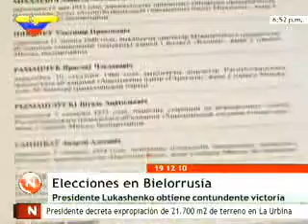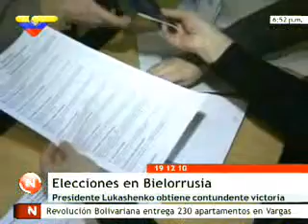Lukashenko reelecto presidente de Bielorrusia con más de 70 %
Alexander Lukashenko iniciará su cuarta gestión consecutiva / El jefe de Estado se impuso a una lista de nueve candidatos que buscaban derrotarlo y frenar su gestión que ya alcanza los 16 años tras ser electo en tres comicios

El mandatario de Bielorrusia, Alexander Lukashenko, fue reelecto este domingo en su cargo al vencer en las elecciones presidenciales con más de 70 por ciento de los votos, de acuerdo con los sondeos emitidos por la televisora estatal ONT.

El jefe de Estado se impuso a una lista de nueve candidatos que buscaban derrotarlo y frenar su gestión que ya alcanza los 16 años tras ser electo en tres comicios.

Más de siete millones de personas fueron convocadas para el evento, de las cuales 20 por ciento ejerció su voto de forma anticipada desde el pasado miércoles.

La Comisión Electoral reconoció como válidos los comicios luego de votar al mediodía de este domingo más del 50 por ciento.

Los candidatos que se acercaron más a Lukashenko, fueron los opositores Andrei Sanikov y Vladimir Nekliaev, quienes consiguieron cada uno sólo 6,1 por ciento de los sufragios.

Los comicios estuvieron marcados por las protestas que un grupo de opositores en el centro de la capital para denunciar supuesto fraude. La policía antidisturbios intervino hacia las 17H30 GMT para dispersar a unos 200 manifestantes.

Lukashenko estará en su cuarto mandato, tras estrenar el cargo de jefe de Estado en 1994 y ser reelegido en 2001, después de un referendo en 1996 que alargó el mandato presidencial a cinco años, y en 2006, al derogarse mediante un plebiscito las limitaciones para la reelección.